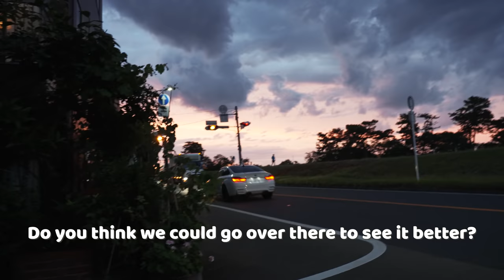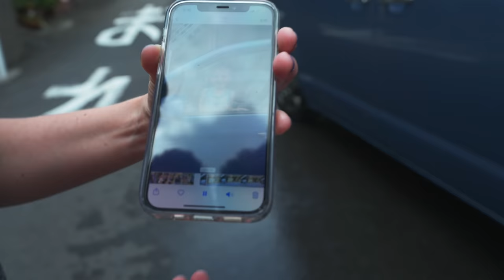The 6th Grade Trip of Japan's Elementary Schools | Life in Japan Episode 115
A Japanese tradition is that 6th graders go on an overnight field trip to one of Japan's historic towns.  In this episode Becca and Anna return from their school trip to Nikko and talk about what they experienced.  Not only that, but Sarah finally gets to her birthday and turns 8!  It's all in this episode of Life in Japan.

Nikko Photos

(Waterfall) Photo by Sam Lee on Unsplash

(Bridge) Photo by Sunil Naik on Unsplash

(Monkey) Photo by HUNTER LEONARD on Unsplash

(Temple Gates) Photo by Marco Montero Pisani on Unsplash

(Hotel) Photo by vaea Garrido on Unsplash

(Train) Photo by Zhipeng Ya on Unsplash

Ruth's Instagram: RuthReutter